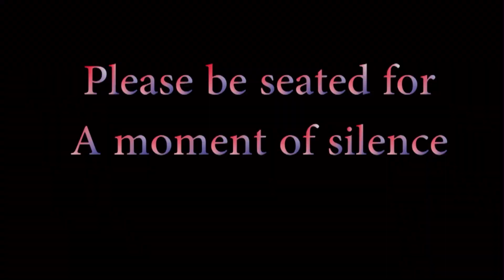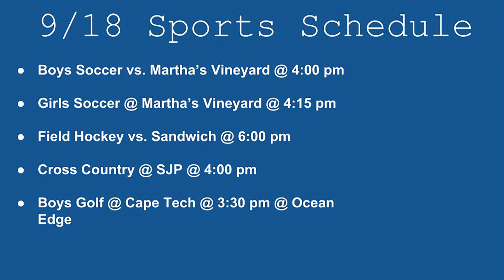September 18, 2018